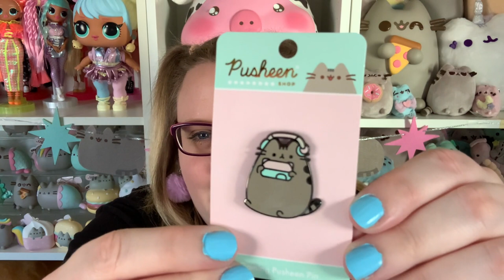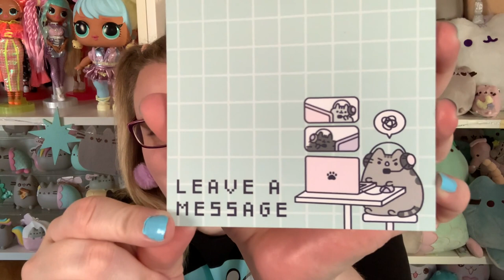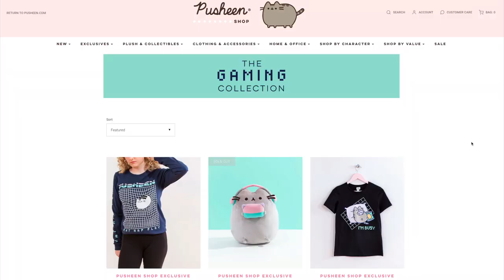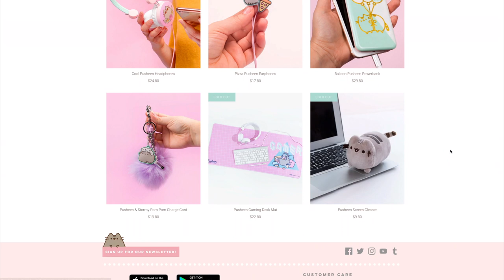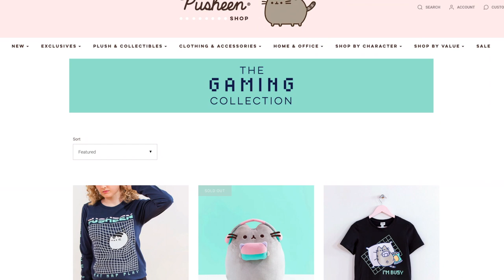Pusheen is a gamer and I'm here for it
Thanks Pusheen for sending me this package!
Paw Key Caps